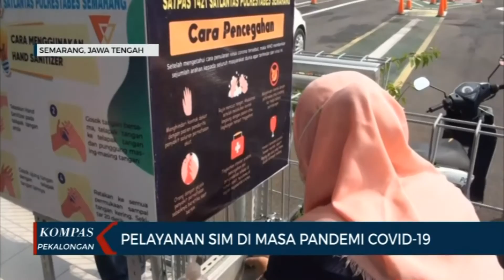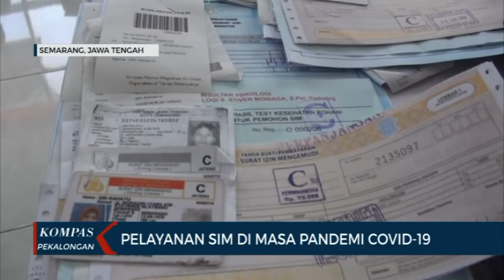KOMPAS PEKALONGAN 757 SEGMEN 3